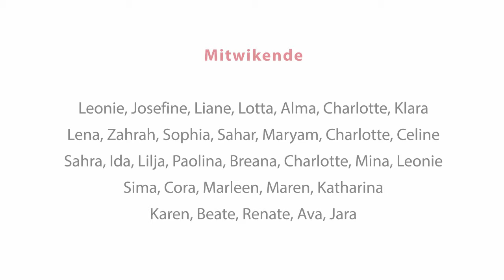"Keep on running!" Gestalterische Experimente zu Kunstwerken von Lotte Reiniger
Keep on running! Interkulturelles multimediales KUNSTprojekt,
das im Juni 2017 in der Kunstwerkstatt Bad Kreuznach stattgefunden hat.
Das Konzept dieser inter-kulturellen und multimedialen Kunsttage gründet in der Überzeugung, das Künstler*innen in der Gesellschaft eine Aufgabe wahrnehmen können, was so anderswo nicht unbedingt möglich ist. Die therapeutischen Aspekte
von Kunst und Kreativität ermöglichen ein gemeinsames und individuelles Schaffen, das Ebenen von Menschsein und Bewusstsein berührt, die im `normalen Leben´,
das eher von Anforderungen und Ansprüchen, Erfolg und Versagen, bewerten und abwerten dominiert wird. Dies kann den Prozess der unvoreingenommenen Begegnung quer über alle Unterschiede hinweg erschweren bis unmöglich machen.
Und genau hier setzen wir an, wenn wir jungen Menschen, die sonst eher nichts miteinander zu tun haben, einen Raum auf Zeit öffnen, um schlicht Mensch zu sein, Gemeinsamkeiten zu entdecken, Hilfe im Reichtum der anderen Kulturen, Religionen, Geschichten und Erlebnisse zu finden und sich gemeinsam stark zu machen, sich Mut zu machen, um wieder aufzustehen  „keep on running!“
Zugleich zu helfen und sich helfen zu lassen.

Projektbetreuung: Dr. päd. Beate Dehnen, Renate Ziegler,
Karen Borberg, Ava Krollmann und Jara Ottenbreit.

Diese Workshops werden finanziert vom Lokalen Projektfond
"Vielfalt für Kreuznach"